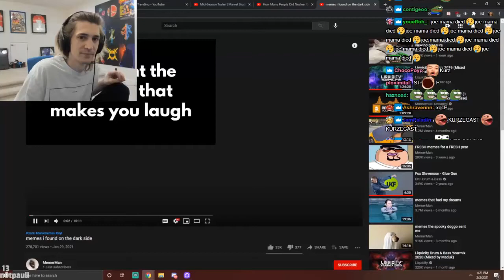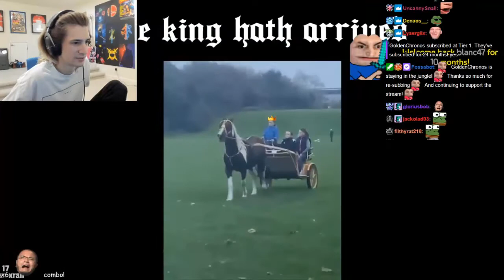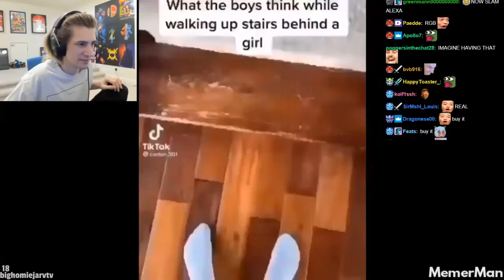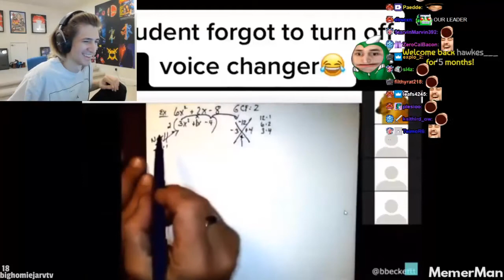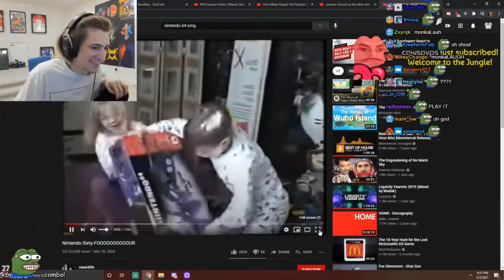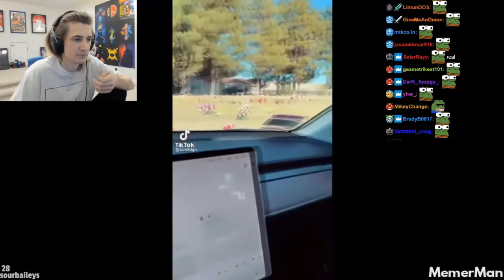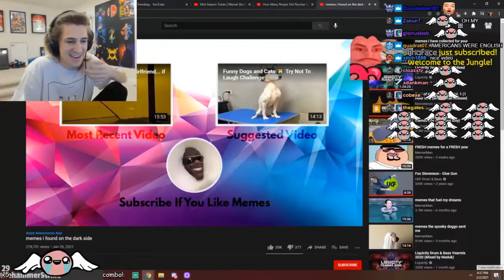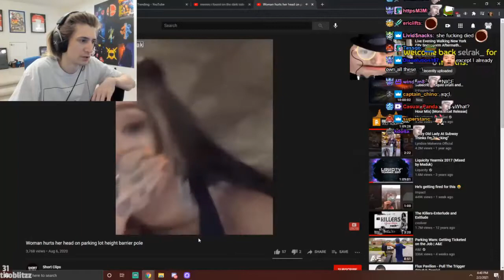xQcOW Reacts to memes i found on the dark side by MemerMan | WITH CHAT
Enjoy this new ”xQc Reacts” video! This time xQc reacts to a bunch of funny videos & memes, with chat reaction.